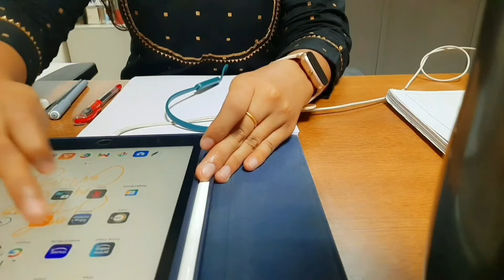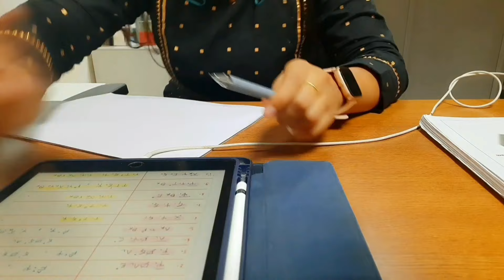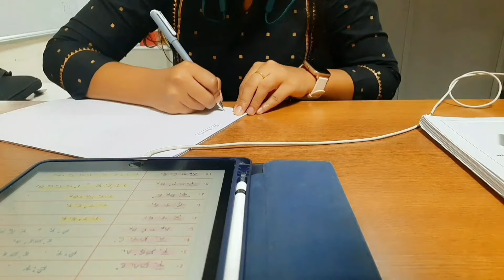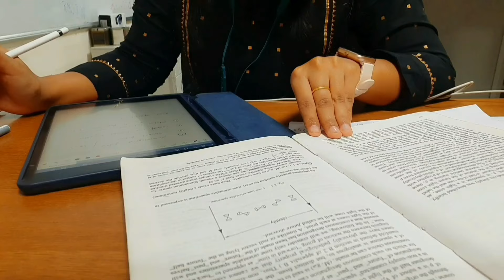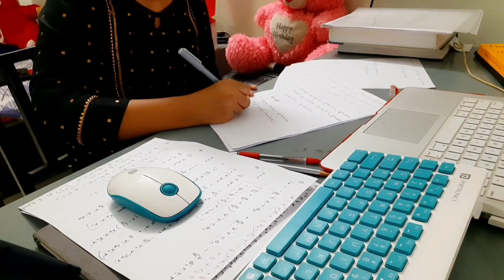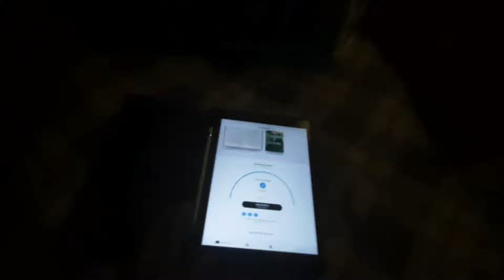A Day in the life of PhD at IISER || Physics Student || IISER TVM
Hi Everyone, I filmed a day in my life as a PhD Student in theoretical physics at IISER TVM.

If you have any questions about life as PhD student,  Please leave them in the comment section below.  I would be happy to answer.

Musician: Jeff Kaale

Musician: Jeff Kaale

Freedom
Gaming Room